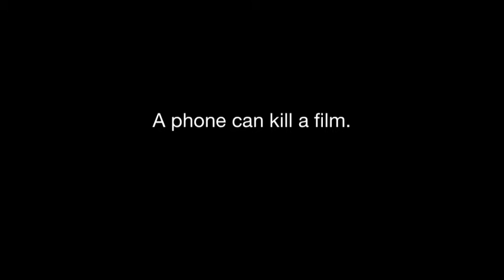Switch It Off: THE FLY